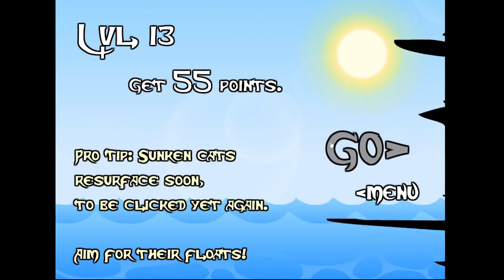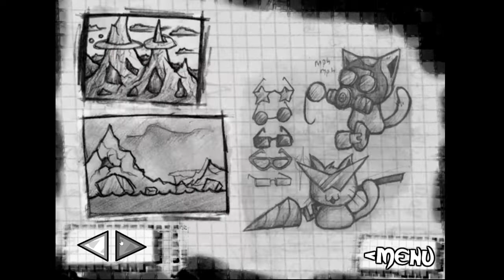Epic Battle Fantasy Collection- The Kitten Game [Full Playthrough]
In this video I will play through this violent game. Poor kitties :(